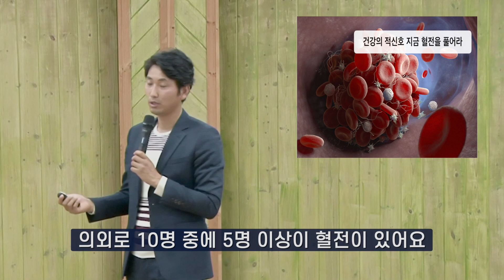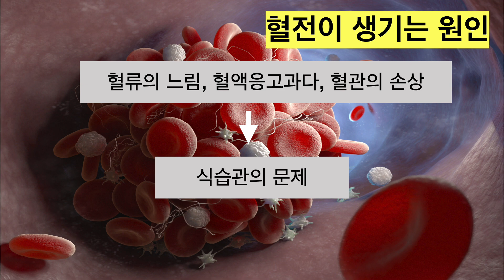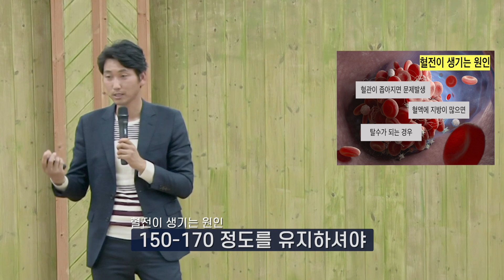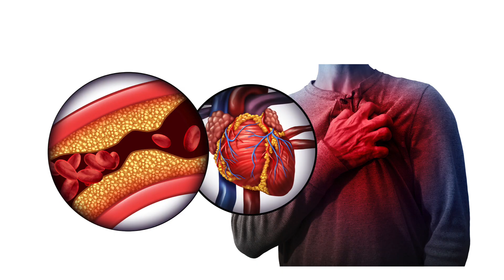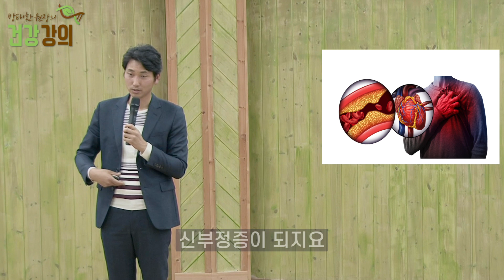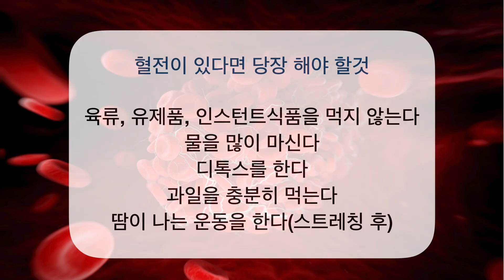건강의 적신호, 혈전을 풀어라!(혈액과 건강)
우리몸의 혈전은 정말로 위험한 상황을 만들어 냅니다~ 혈전을 해결할 수 있는 강의입니다. 방태환원장의 혈액과 건강강의